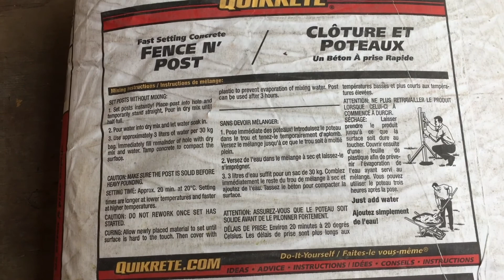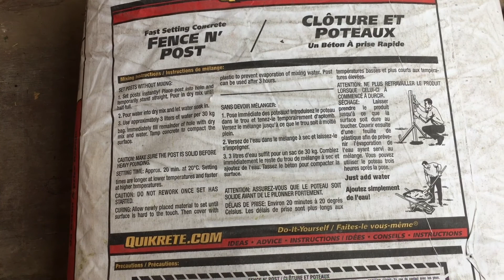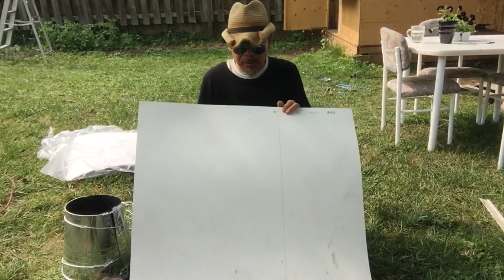自创可反复使用的灌制阳台柱子水泥墩的模子 (加固阳台柱子基脚之 1 )